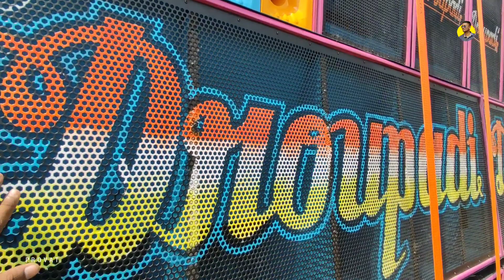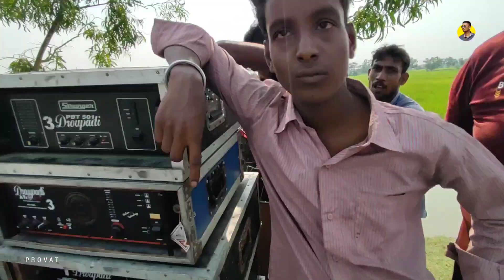টেস্টিং শুরুতে কেমন রূপ নিয়েছে Droupadi Sound New Setup | জুমাইলস্কর কাঁপাতে তৈরি হচ্ছে এই সাউন্ড